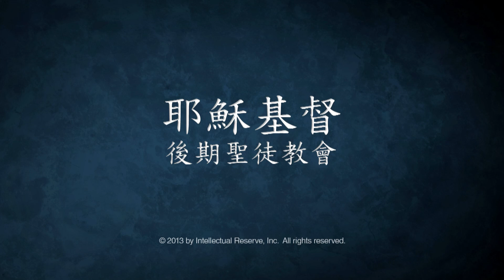好像破碎的器皿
傑佛瑞‧賀倫長老 - 當你或你愛的人遭遇精神或情緒上的障礙時，你要如何回應才是最好呢？